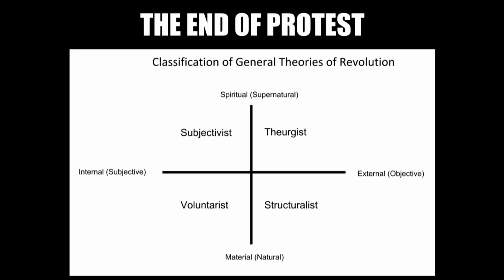The Future of Protests | Micah White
Is protest broken? Micah White, the co-creator of Occupy Wall Street, former AdBusters editor, and the author of The End of Protest: A New Playbook for Revolution, thinks so. Recent years have witnessed the largest protests in human history, yet these mass mobilizations no longer change society. Activism is at a crossroads: innovation or irrelevance. A lifelong social activist with a twenty-year record of innovative approaches to creating social change, White takes audiences through his theories of mass movements that are destined to inspire—and catalyze—the next generation of global actions.

Widely recognized as a pioneer of social movement creation, White has been profiled by The New Yorker, and Esquire magazine named him one of the most influential young thinkers alive today. White’s essays and interviews on the future of protest have also been published internationally in outlets including The New York Times, The Guardian Weekly, and Folha de São Paulo.

Currently the director of Boutique Activist Consultancy—an activist think-tank specializing in impossible campaigns—White is also a frequent guest lecturer at universities and cultural festivals.